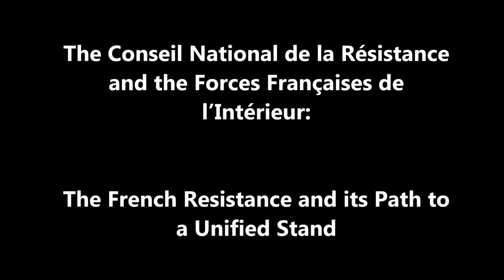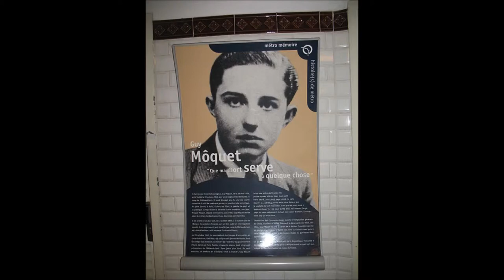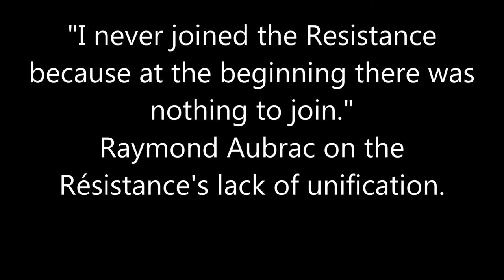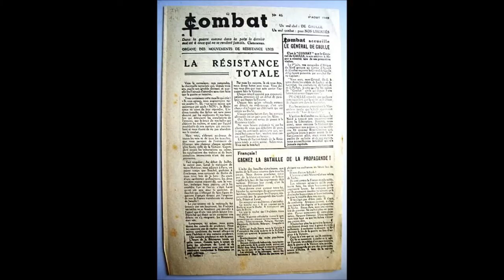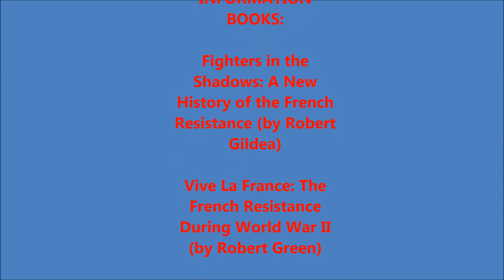CNR & FFI French Resistance Documentary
Vinton Bruton, Virginia History Day 2017, MacArthur Memorial Award